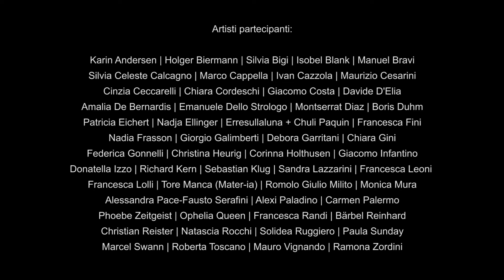"OTHER IDENTITY” Altre forme di identità culturali e pubbliche | Official Trailer ©2019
sound: Luca Fucci; montaggio Dagmar Thomann

"OTHER IDENTITY” Altre forme di identità culturali e pubbliche
A cura e di Francesco Arena
9 - 23 Marzo 2019 | GENOVA
Galleria ABC-ARTE, Galleria Guidi&Schoen-Arte Contemporanea, PRIMO PIANO di Palazzo Grillo, Sala Dogana-Palazzo Ducale

Mostra collettiva, evento internazionale d’arte contemporanea (Fotografia - Installazioni - New Media Art - Videoarte - Electronic Music)
In collaborazione con: Goethe-Institut Genua, Galleria ABC-ARTE, Galleria Guidi&Schoen-Arte Contemporanea
Organizzazione: Benedetta Spagnuolo/ARTISTI ITALIANI-arti visive e promozione
Partner e sponsor tecnici: Radiobabboleo, Il Secolo XIX, Locanda di Palazzo Cicala, EdArte-Associazione Culturale, AA Photography di Alessandro Arnò e M. Lucia Menduni, Valentino Visuals

Other Identity desidera decifrare un fenomeno ormai diffuso che ha cambiato radicalmente il modo di “vivere” e “interpretare” la nostra immagine, costantemente esibita e pubblicizzata: il nostro modo di autoritrarci e di presentarci al mondo, la spettacolarizzazione di un privato che si trasforma in pubblico attraverso i social media, creando nuove forme di identità in continua trasformazione.

Performance
Vernissage Venerdì 8 Marzo:
H. 17:00 | Nadia Frasson (Guidi&Schoen-Arte Contemporanea)
H. 19:00 | Cinzia Ceccarelli (ABC-ARTE)
H. 20:30 | Francesca Fini (Sala Dogana-Palazzo Ducale)
H. 21:30 | Electronic Live: FLeUR/Enrico Dutto-Francesco Lurgo (Sala Dogana-Palazzo Ducale)
Sabato 23 Marzo:
H. 20:00 | Electronic Live: Luca Fucci; The Deep Society/Valerio Visconti-Mirko Grifoni (Sala Dogana-Palazzo Ducale)

Video Rassegna
H. 17:00 | Francesca Fini (Sala Dogana-Palazzo Ducale)
Venerdì 15 Marzo:
H. 17:00 | Francesca Lolli; Tore Manca (Mater-ia); Phoebe Zeitgeist (Sala Dogana-Palazzo Ducale)